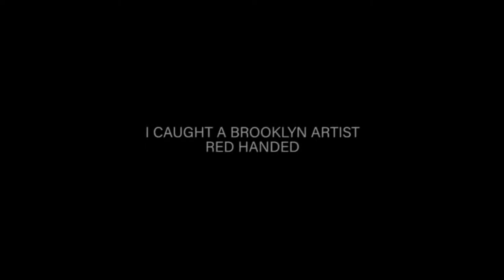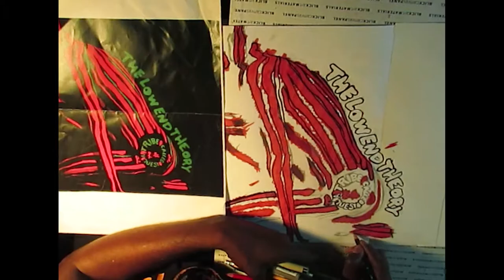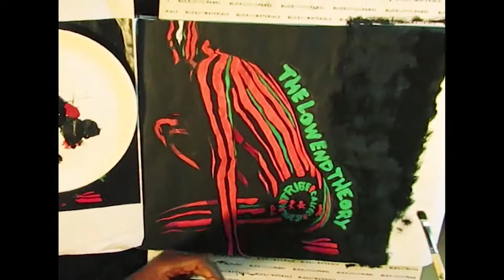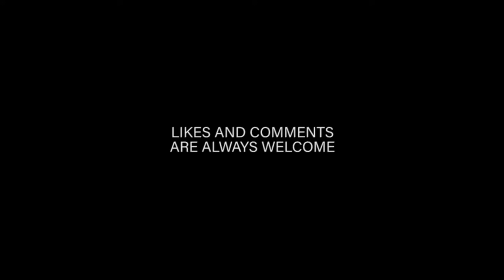artist journal 2017 brooklyn artist series 1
20 years later a exclusive where all started when I drew in jmy blackbook and met everybody through my arts. Quick drawing  of one of my old school rap group Tribe Called Quest. Comments and Likes are always welcome. Spead the word and share the video...

Phife Dawg